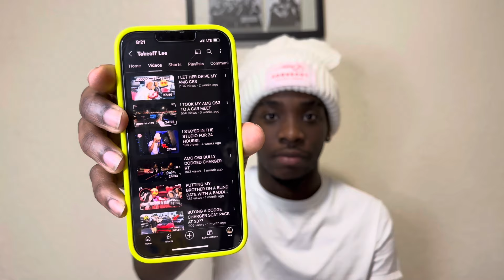I’M QUITTING YOUTUBE FOR THIS…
Hopefully Y’all Having A great Day Today And Weekend Hopefully y’all enjoy this Movie stay blessed and stay tuned for more content coming soon like comment and Subscribe if you new to the Channel Share with family and friends!!